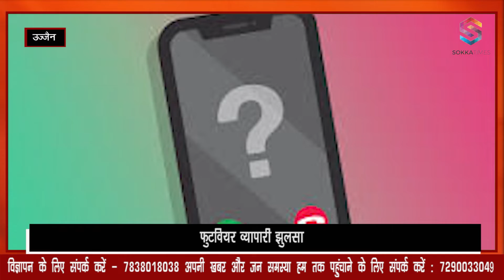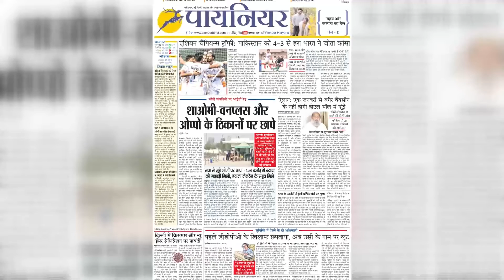Ujjain: जींस की जेब में Redmi Mobile Blast, गर्म होने के बाद जला, व्यापारी झुलसा || Viral